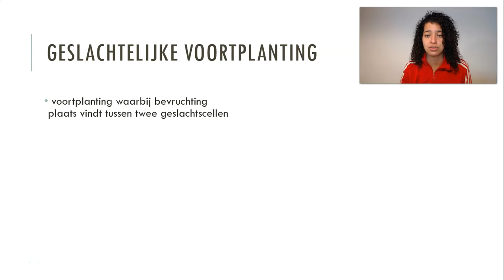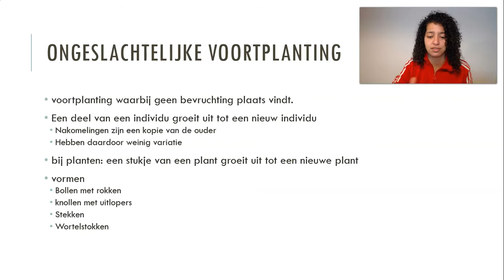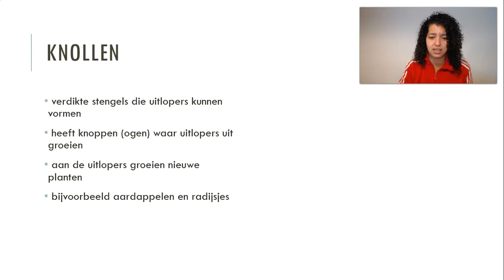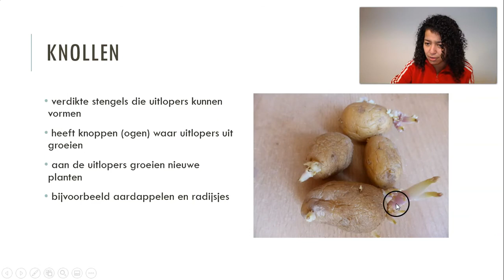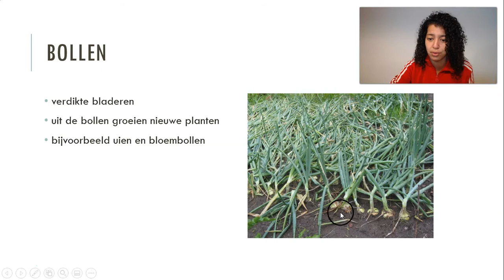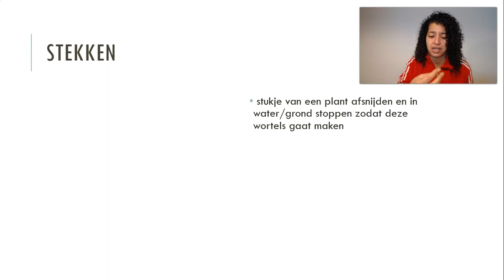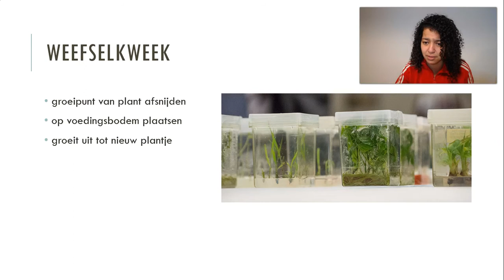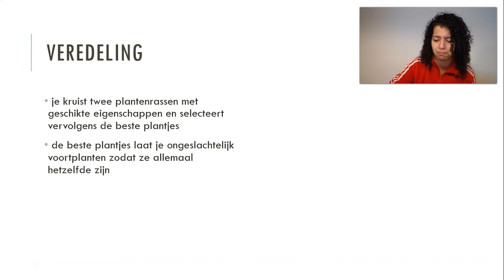Geslachtelijke en ongeslachtelijke voortplanting (vmbo)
In deze video leer je wat geslachtelijke en ongeslachtelijke voorplanting is. Je leert ook de vormen van ongeslachtelijke voortplanting zoals bollen, knollen, stekken, wortelstokken en weefselkweek.
Ik ben er om jou te helpen goede cijfers te halen voor je (school)examen biologie, met wekelijks nieuwe uitlegvideo's en livestreams vlak voor je (school)examens. Wil jij ook hoge scores voor je (school)examens?